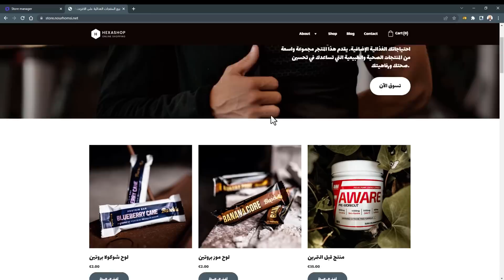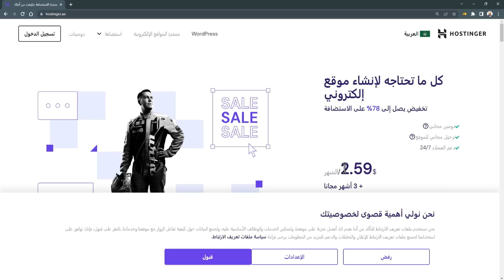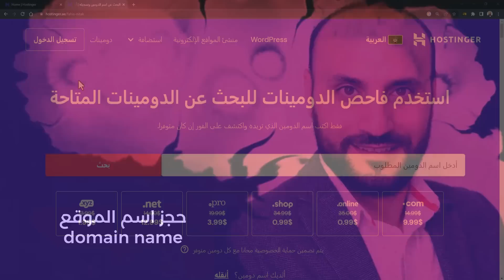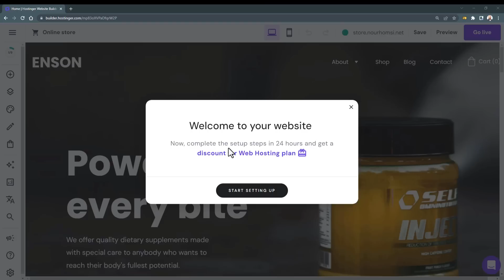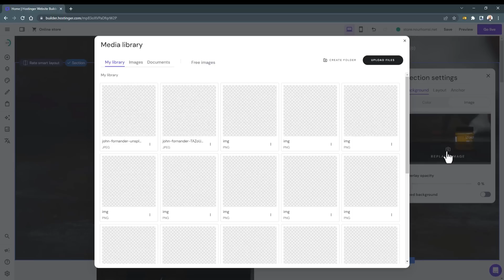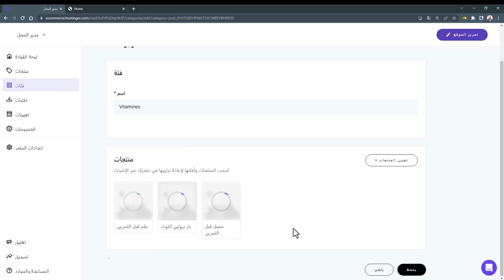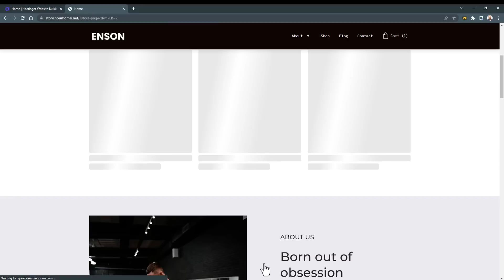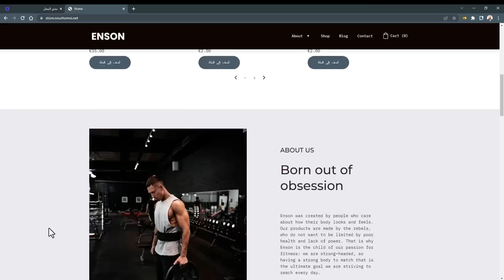أنشئ متجر الكتروني من دون خبرة أو برمجة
Cobone: NOURHOMSI

فهرس الدرس:
00:00 استعراض النتيجة النهائية
02:30 طلب المتجر الالكتروني من هوستينجر
07:00 حجز اسم الموقع
09:00 انشاء متجر الكتروني
17:30 اعدادات المتجر الالكتروني
22:30 اختبار النتيجة النهائية